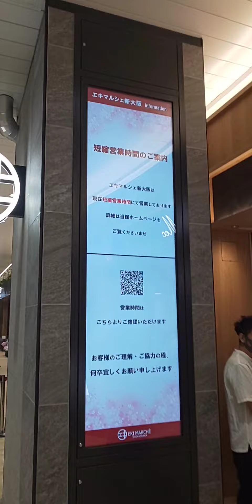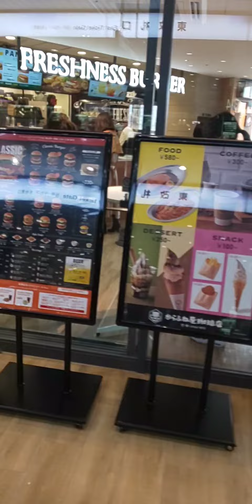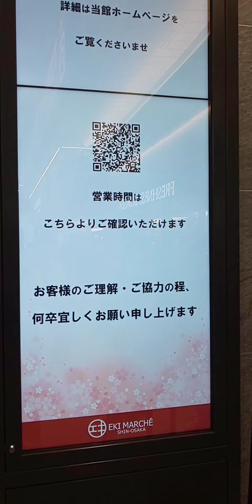【2021年3月16日 本日オープン🎵】新大阪 EKI MARCHE SOTOE🎵